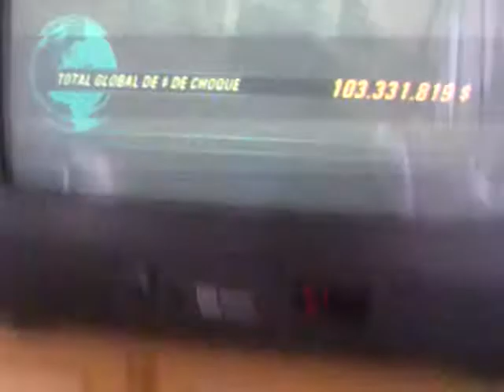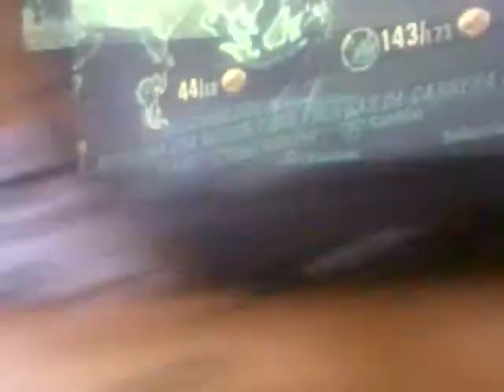939 052 burnout 3 takedown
prueba de xoq